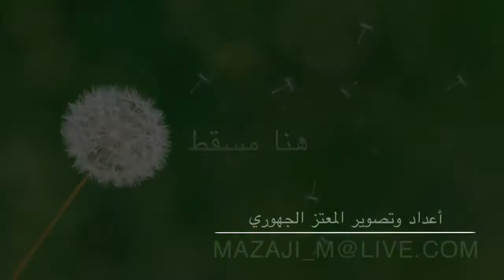شاطئ القرم النمر للسياحة Oman